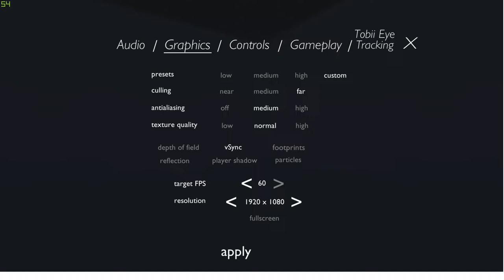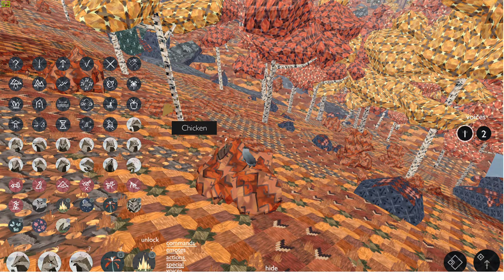Meadow Badger Meetup October 22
After around 17 minutes i could not move my view anymore properly because of my cat sleeping on the mouse.. So i decided to not do anything with this video because it's pretty much a mess.. :D

However, before i throw it away, i might as well upload it, right?